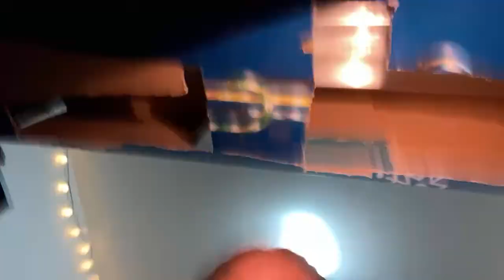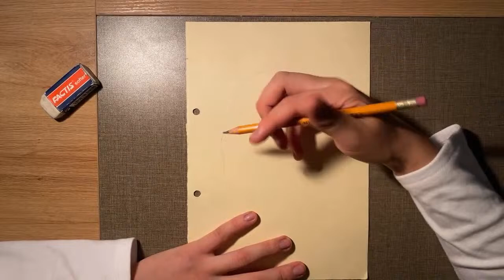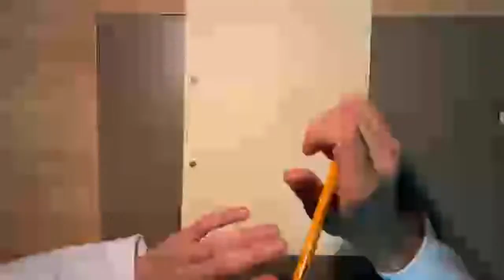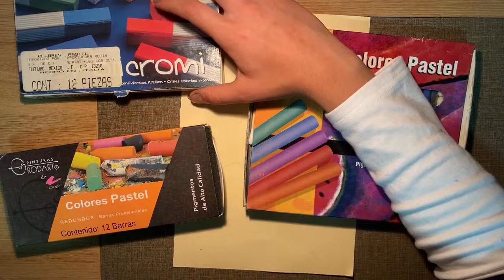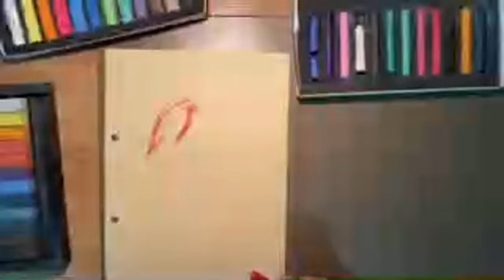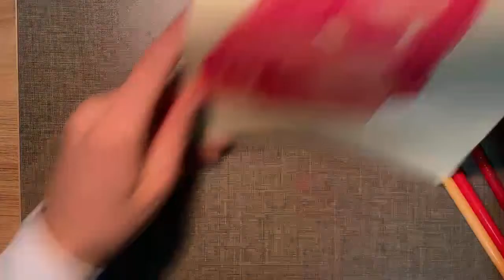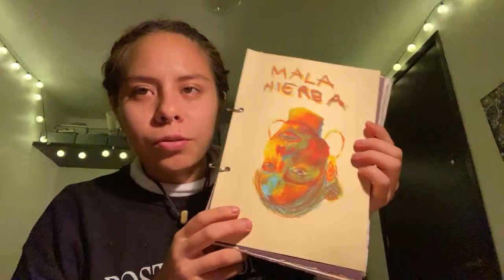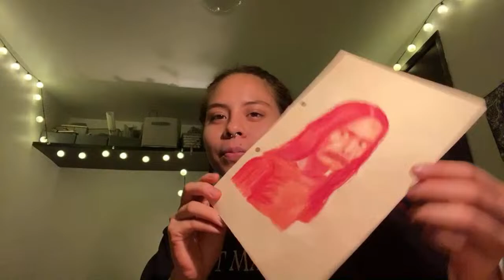dibuja con gises pAstel